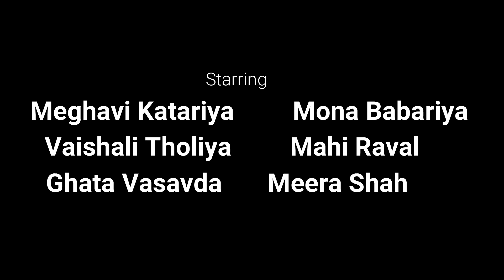Gujarat Mori Mori Re Garbo | nem arts | Manish Parekh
Gujarat Mori Mori Re Garbo | Ra Rajkotno Ra | Drama | nem arts | Manish Parekh

Production House :  Nem Arts

Ra Rajkot no Ra - An Unique and first of a kind Play , based on History of a city- Rajkot. Gujarat Mori Mori Re is Penned By Late Poet Umashankar Joshi & Music & Vocals By Late Ajit Sheth & Nirupama Sheth. This Song was used in the Drama at Perticular Cituation.
Show performed on 2012.

Concept, Writer Actor and Director : Manish Parekh.
Associate Writer : Jwalant Chhaya
Creative Head :Haritrushi Purohit
Cast :            Mona Babaria, Meghavi Kataria, Mahi Raval ,
                       Meera Kothari,  Vaishali Thoriya,
                      Ghata Vasavda,

Music Operation : Biral Parmar, Vipul Kataria

Video Operation :Shiv Trivedi

Lights Operation : Chetas Oza

*Rajkot-Satyagraha*

Mahatma Gandhi coined the term ‘Satyagraha’. Satyagraha refers to the use of non-violent methods of mass resistance to achieve political and social reforms, based on utmost belief or faith in the power of truth. In Sanskrit, the word Satyagraha means ‘holding onto truth’.
રાજકોટ શહેરની સ્થાપના વિભોજી અજોજી જાડેજાએ કરી હતી. તેમણે પોતાના મિત્ર રાજુ સંધિની મૈત્રી જીવંત રાખવા માટે રાજકોટની સ્થાપના અને નામકરણ કરેલાં.

ઢેબરભાઈએ 1940ના વ્યક્તિગત સત્યાગ્રહમાં ભાગ લીધો અને જેલવાસ ભોગવ્યો. 1942ની લડતમાં પણ તેમણે કારાવાસ ભોગવ્યો હતો. 1947માં સ્વાતંત્ર્યની પ્રાપ્તિ પછી કાઠિયાવાડનાં દેશી રાજ્યોનું એક એકમ રચવામાં આવ્યું, જેને ‘સૌરાષ્ટ્ર’ નામ આપવામાં આવ્યું. આમાં પણ ઢેબરભાઈએ મહત્વનું પ્રદાન કર્યું. સૌરાષ્ટ્રના અલગ  રાજ્યના પ્રથમ મુખ્ય પ્રધાન તરીકે ઢેબરભાઈની વરણી થઈ. ૧૫ એપ્રિલ ૧૯૪૮થી ૩૧ ઓક્ટોબર ૧૯૫૬ સુધી રાજકોટ સૌરાષ્ટ્ર રાજ્યનું પાટનગર રહ્યું હતું.

સૌરાષ્ટ્રના છ વર્ષ(1948–1954)ના સ્વાયત્ત શાસન દરમિયાન ઢેબરભાઈની સરકારે અનેક સુધારા કર્યા  અને સૌરાષ્ટ્રની કાયાપલટ કરી. ગામડાંમાં ગ્રામ પંચાયતોની સ્થાપના કરી, 500ની વસ્તી ધરાવતા પ્રત્યેક ગામમાં પ્રાથમિક શાળા શરૂ કરાવી. ગામડાંમાં પીવાના પાણીની સગવડ કરી. ગામડાંમાં તબીબી સારવાર(આરોગ્ય કેન્દ્ર)ની વ્યવસ્થા કરી, ખાદી તેમજ ગ્રામઉદ્યોગોને ખાસ ઉત્તેજન આપ્યું, અસ્પૃશ્યતાનિવારણ માટે પ્રયાસો કર્યા. 1951માં ઢેબરભાઈનો સૌથી મહત્વનો સુધારો જાગીરદારી-ગિરાસદારી કે બારખલી પ્રથા નાબૂદ કરવાને લગતો હતો. સૌરાષ્ટ્રમાં ત્રીજા ભાગનાં ગામો ગિરાસદારી કે જાગીરદારી હતાં, જેમાં ખેડૂતો પાસેથી વેઠિયા તરીકે કામ લેવાતું. ઢેબરભાઈએ આ પ્રથા નાબૂદ કરીને ખેડૂતોને જમીનમાલિક બનાવ્યા. તેમણે ખેડૂતોને દેવામાં રાહત આપતો ઋણરાહત ધારો પણ કર્યો.
ભારત દેશની સ્વતંત્રતા અને ભાગલા પછી ઇ.સ. ૧૯૪૭ના વર્ષમાં ભારત સરકારે પશ્ચિમ ભાગમાં રજવાડાંઓને ભેગાં કરી ત્રણ રાજ્યોની રચના કરી. આ રાજ્યો સૌરાષ્ટ્ર, કચ્છ અને મુંબઈ હતાં. ઇ.સ. ૧૯૫૬ના વર્ષમાં મુંબઈ રાજ્યનો વિસ્તાર કરીને કચ્છ, સૌરાષ્ટ્ર અને હૈદરાબાદ તથા મધ્યપ્રદેશના કેટલાક ભાગો એમાં ઉમેરવામાં આવ્યા અને તેને બૃહદ મુંબઇ રાજ્ય નામ અપાયું. આ નવા રાજ્યમાં ઉત્તર ભાગમાં ગુજરાતી બોલતા લોકો અને દક્ષિણ ભાગમાં મરાઠી બોલતા લોકો હતા. મહાગુજરાત આંદોલન અને અલગ મરાઠી રાજ્યની માંગણી પછી ૧ મે, ૧૯૬૦ના રોજ મુંબઈ રાજ્યના બે ભાગલા મહારાષ્ટ્ર અને ગુજરાત તરીકે કરવામાં આવ્યા.ગુજરાત સરકારે આ દિવસને ગુજરાત ગૌરવ દિવસ તરીકે ઘોષિત કર્યો છે.

 Follow us on various social media platforms. The links are below.

GujaratMoriMoriReGarbo
arise